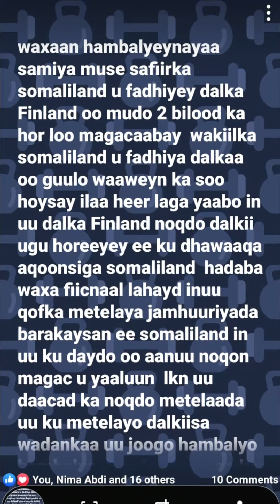Guusha Samia Muse Safiirada JSL Ee Finland.Waxa laga Yaaba inay Finland ugu Dhawaqdo Ictirafka JSL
Well done بنت الكويت السفير سامية موسى بنت بلدي جمهورية صوماليلاند الباسلة